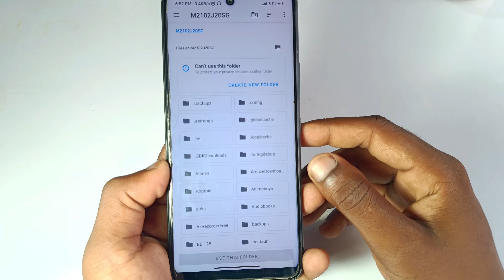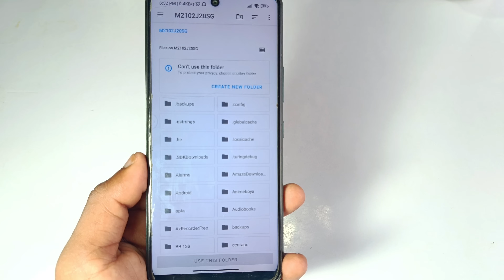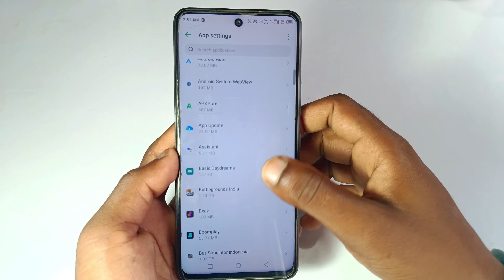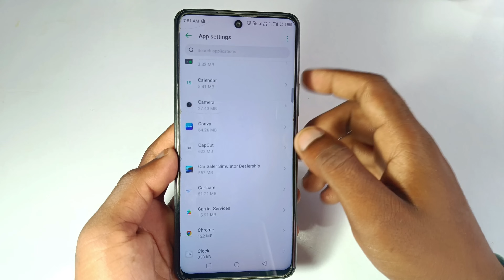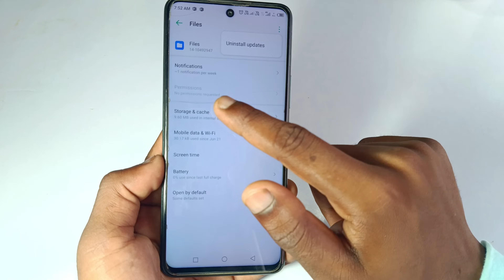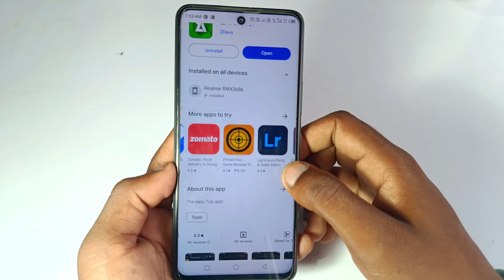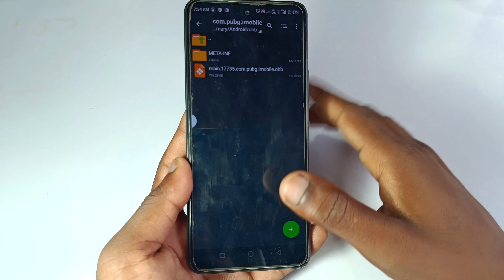how to fix can't use this folder | can't use this folder to protect your privacy | Zarchiver problem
how to fix can't use this folder | can't use this folder to protect your privacy fix | not working

ignore tag 👇👇🟢

Top keyboard 👇👇🟢

1)can't use this folder to protect your privacy
2)how to fix cant use this folder
3)how to fix can't use this folder
4)how to fix can't use this folder problem 5)solved can't use this folder android fix
6)can't use this folder problem
7)cant use this folder
8)can;t use this folder error
9)can't use this folder error
10)can;t use this folder
11)can't use this folder
12)fix can't use this folder problem in android phone
13)can't use this folder android 13
14)zarchiver how to fix can't use this folder problem
15)data folder not showing problem z archiver
16)z archiver obb folder not showing problem
17)z archiver can't use this folder
18)how to copy paste obb files in android
19)how to access obb or data files on android
20)use this folder problem android 13
21)android 13 obb folder not showing
22)z archiver obb not showing problem
23)this folder has an android access restriction in hindi
24)zarchiver this folder has an android access restriction in tamil
25)this folder has an android access restriction gta san
26)use this folder option not showing dusring p

Your Question 👇👇🟢

1.can't use this folder to protect your privacy
2.can't use this folder problem
3.cant use this folder
4.how to fix can't use this folder
5.how to fix cant use this folder
6.can't use this folder
7.can't use this folder android 13
8.can;t use this folder error
9.data folder cant use in android 13
10.can't use this folder error
11.z archiver this folder has an android access restriction
12.fix can't use this folder problem in android phone
13.can't use this folder android fix!
14.completed error fix android 13 verson
15.use this folder option not showing problem
16.z archiver how to fix use this folder not showing problem